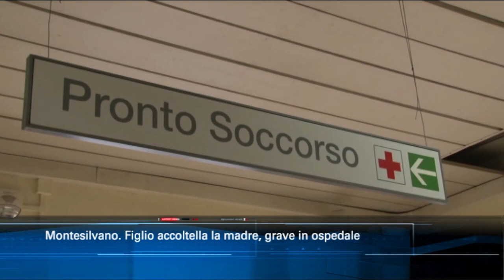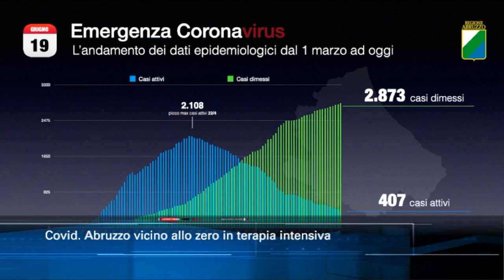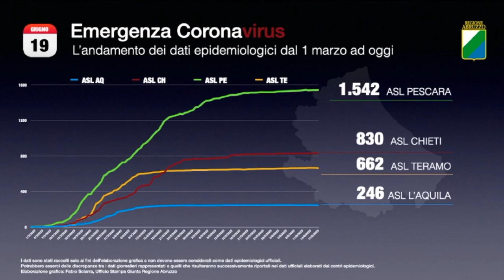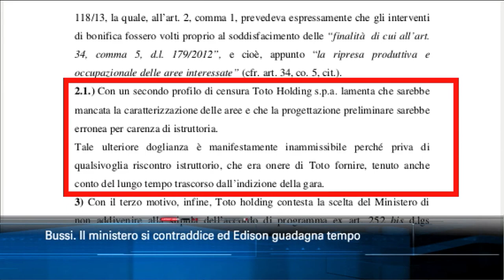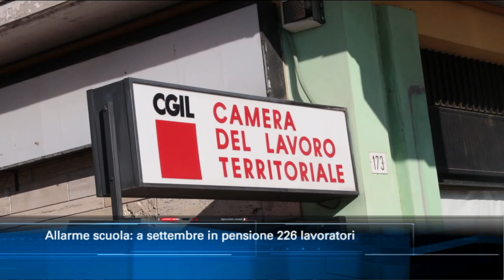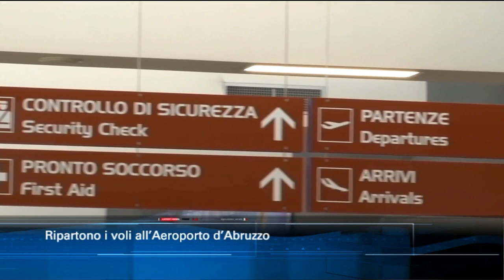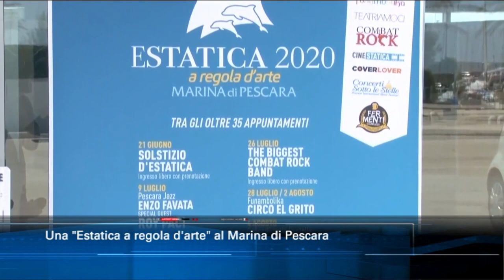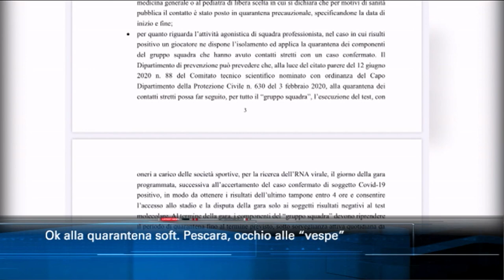TgSei Edizione delle 19 Venerdì 19 giugno 2020